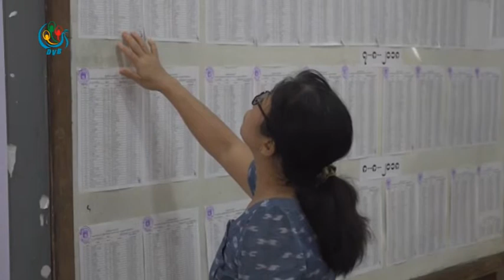DVB - ရန္ကုန္ စီးပြားေရးတကၠသိုလ္ ဝင္ခြင့္ အကဲျဖတ္ေရြးခ်ယ္သြားမည္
ရန္ကုန္ စီးပြားေရးတကၠသိုလ္ ဝင္ခြင့္ကို တကၠသိုလ္ဝင္စာေမးပြဲရမွတ္၊ ဘာသာရပ္ဆိုင္ရာ အထံုဝါသနာပါမႈနဲ႔ တီထြင္ႏုိင္မႈစြမ္းရည္ေတြအေပၚမွာ အကဲျဖတ္ေရြးခ်ယ္သြားမွာျဖစ္ပါတယ္။ ဒီသတင္းကိုဆုဆုသြယ္ကေပးပိုထားပါတယ္။